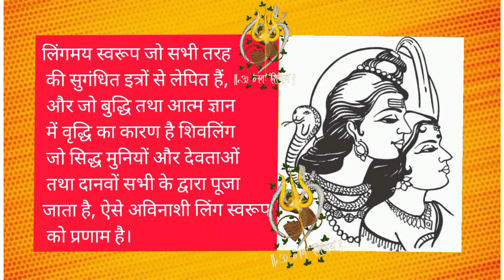महाशिवरात्रि स्पेशल संस्कृत श्लोक Sanskrit Shlok with meaning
Mahashivratri Special Sanskrit Shlokas with meaning

This Shlok take from Shiva lingastam Strotra